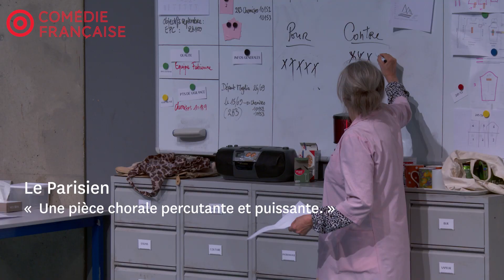« 7 minutes » de Stefano Massini, mise en scène Maëlle Poésy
Notre spectacle « 7 minutes » de Stefano Massini, mise en scène Maëlle Poésy part sur les routes de France cet automne de septembre à décembre 2022. Vous le retrouverez à Dijon, Marseille, Montpellier, Saint-Denis, Nice, Montreuil, Sénart, Antony et Cergy-Pontoise.
Avec Claude Mathieu, Véronique Vella, Sylvia Bergé, Coraly Zahonero, Françoise Gillard, Élise Lhomeau, Élissa Alloula, Léa Lopez
et Camille Constantin, Elphège Kongombé Yamalé , Maïka Louakairim, Mathilde-Edith Mennetrier, Lisa Toromanian
Bande annonce réalisée lors de la création en septembre 2021.